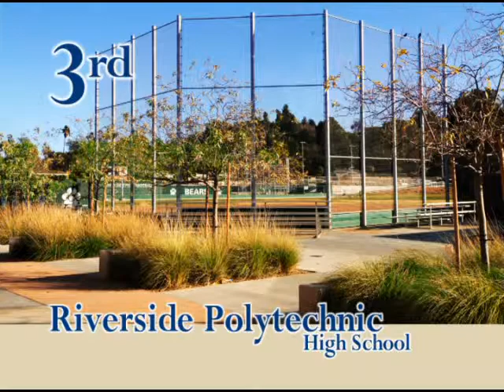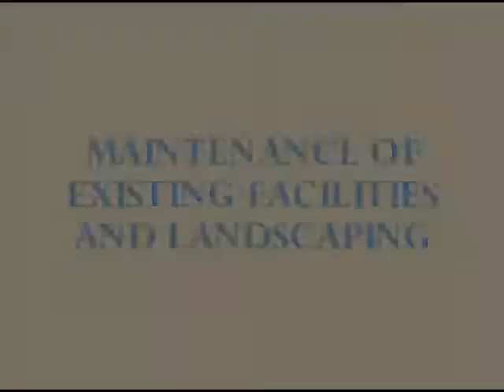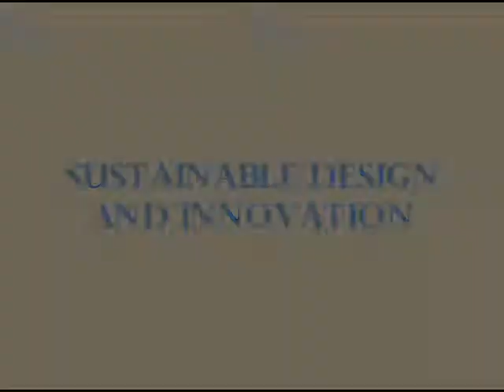KRCB 2014 Beautification Awards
Each year KRCB welcomes nominations for the Beautification Awards presented at the Mayor's State of the City Address. All nominations are judged the first week of December and judges look at: architectural design, landscaping, building improvements, general maintenance, screening of utilities, historical preservation and parking lot beautification. Awards are presented to buildings and facilities within the City of Riverside that capture these elements in the following categories:

• New Construction with Landscaping
• Exterior Reconstruction with Landscaping
• Maintenance of Existing Facility and Landscaping
• Historic and Cultural Preservation
• Sustainable Design and Innovation
• Chairman's Award
• Mayor's Award
• Special Recognition
• Award of Distinction